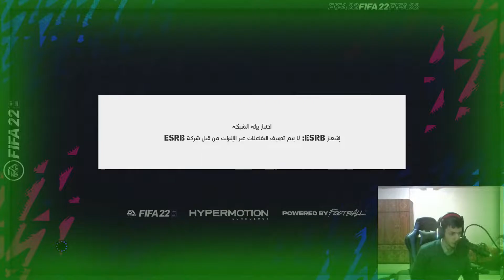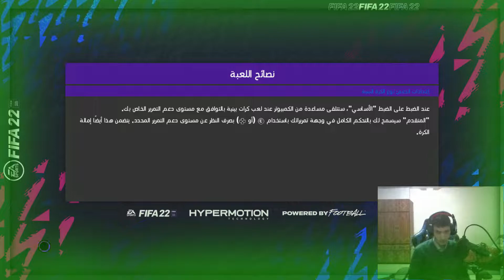Pro Evolution Soccer 2017 Season 2022 Manchester United Vs PSG Commentary Gameplay With Facecam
And i hope you guys enjoyed And have a nice day
my social pages (official)

pes 2017 next season 2022,
kit pack pes 2017 season 2022,
pes 2017 next season patch 2022 download for pc,
update pes 2017 season 2022,
facepack pes 2017 season 2022,
kits pes 2017 season 2022,
scoreboard pes 2017 season 2022,
update pes 2017 season 2022 smoke patch,
pes 2017 next season patch 2022 all in one,
pes 2017 new season patch 2022 with all updates,
pes 2017 next season hano patch 2022 download and install,
download update pes 2017 season 2022,
download kitpack pes 2017 season 2022,
download kits pes 2017 season 2022,
download option file pes 2017 season 2022,
pes 2017 efootball hano 2022 season game,
pes 2017 next season patch 2022 facepack,
pes 2017 next season patch 2022 face,
pes 2017 next season 2022 option file - hano patches,
pes 2017 - next season patch 2022 full patch v1,
pes 2017 next season patch 2022 full patch & update,
facepack pes 2017 season 2022 micano,
pes 2017 next season patch 2022 gameplay,
pes 2017 season update 2022 only 2 gb,
gloves pack pes 2017 season 2022,
pes 2017 hano mini patch v7 season 2022,
pes 2017 hano mini patch v7.1 update season 2022,
update pes 2017 season 2022 hano,
pes 2017 next season patch 2022 hano,
hano patch pes 2017 season 2022,
pes 2017 next season update patch 2022 download & install,
pes 2017 next season mini patch 2022 download and install,
pes 2017 next season patch 2022 latest option file,
pes 2017 next season patch 2022 bri ligue 1,
update pes 2017 season 2022 ligue bri,
pes 2017 next season patch 2022 süper lig,
pes 2017 next season patch 2022 micano4u,
pes 2017 next season patch 2022 micano,
pes 2017 pc mini patch v7 next season 2022,
pes 2017 patch next season 2022,
pes 2017 tauvic99 new update season 2022,
option file pes 2017 next season 2022,
pes 2017 next season patch 2022 option file,
option file pes 2017 season 2022,
pes 2017 next season mini patch 2022 - 2gb only,
pes 2017 next season patch 2022,
pes 2017 next season patch 2022 v3,
update pes 2017 season 2022 repack,
next season patch pes 2017 season 2022,
facepack pes 2017 season 2022 smoke patch,
update pes 2017 season 2022 t99,
pes 2017 next season patch 2022 t99,
update transfer pes 2017 season 2022,
pes 2017 next season update 2022 _v1_ aio,
pes 2017 next season patch 2022 unofficial v1 aio,